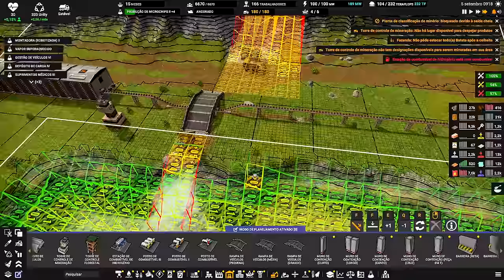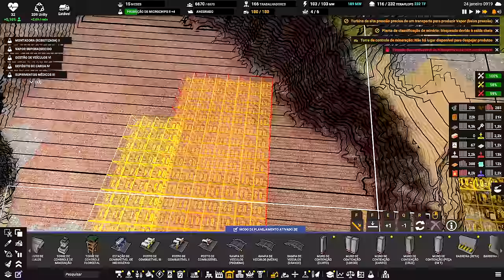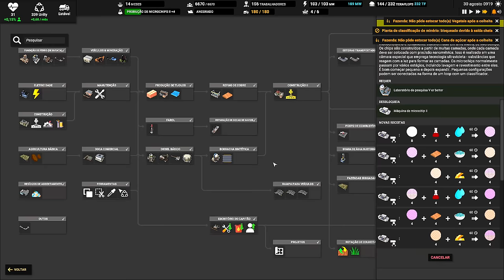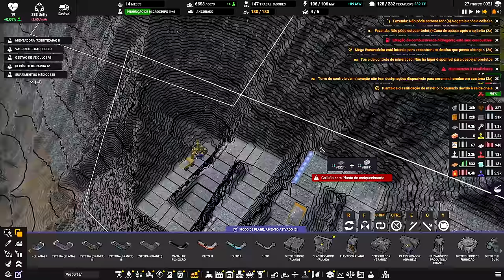⛵ Captain of Industry UPDATE 2 - "QUASE" Medicina 3... faltou um detalhe apenas. EP45